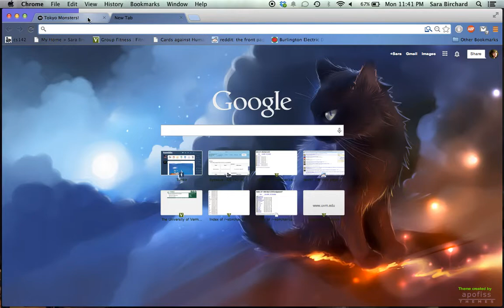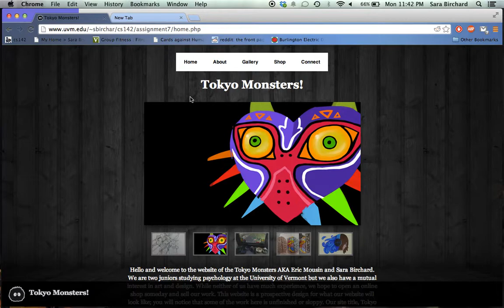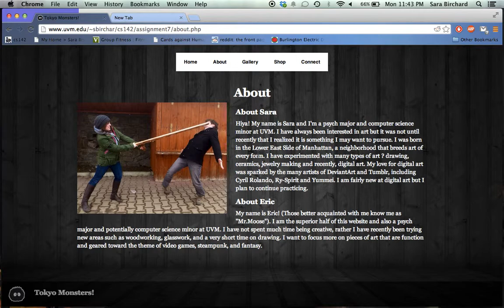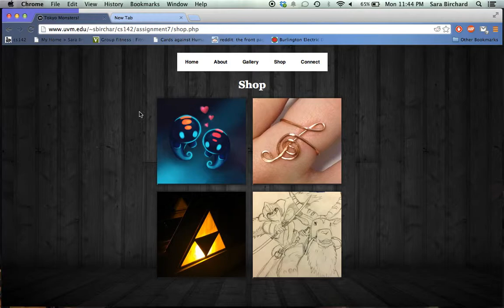Round 2, test 2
Web Usability for Eric & Sara's CS142 final project